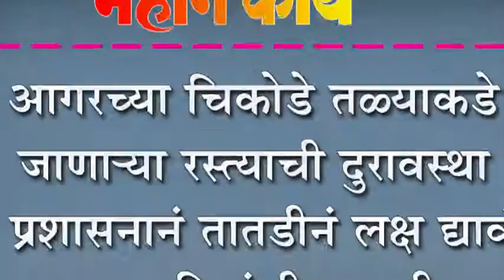आगरच्या चिकोडे तळ्याकडे जाणा-या रस्त्याची दुरावस्था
आगरच्या चिकोडे तळ्याकडे जाणा-या रस्त्याची दुरावस्था : प्रशासनानं तातडीनं लक्ष द्यावं, नागरिकांची मागणी